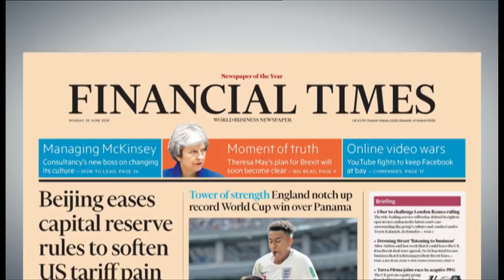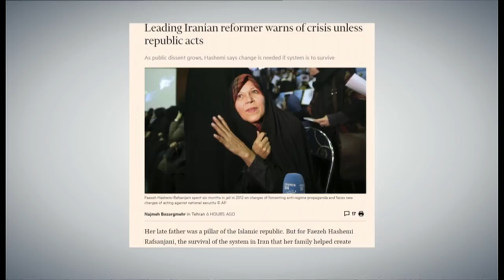اعتراض به گرانی در ایران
بر اساس گزارش‌ها از تهران ماموران امنیتی با گروهی از بازاریان معترض به افزایش بهای ارزهای خارجی، قیمت کالا و کمبود مشتری درگیر شدند.

محسن همدانی‌نسج، معاون امنیتی و انتظامی استاندار تهران درباره آخرین وضعیت بازار تهران گفت: "در حال کنترل اوضاع هستیم. همچنین مقرر شد؛ نیروی انتظامی همچنان در محدوده بازار تهران حضور داشته باشد."
به گزارش ایلنا، معاون استاندار همچنین گفت: " برخی از افراد قصد سوءاستفاده از این شرایط را دارند که با این افراد برخورد خواهد شد."